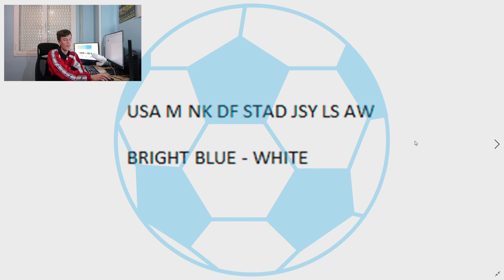EXCLUSIVE: Nike USA 2022 World Cup Away Kit